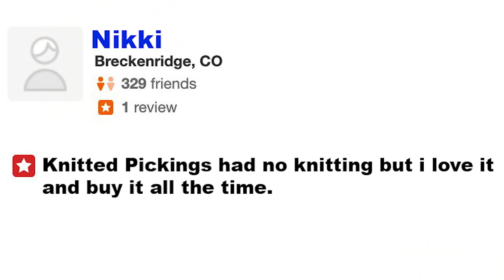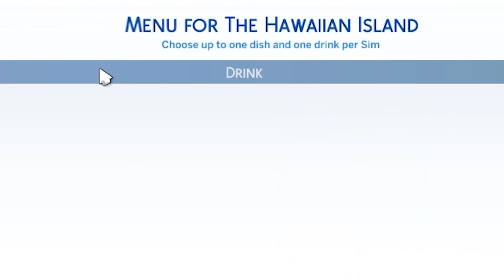Sims 4 but my prisoner knitting business is booming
Sims 4 nifty knitting somehow turned very dark.

_anightonmars
A miscellaneous herd of cows
A_Lovecraftian_Horror
Adam Edgecumbe
Adam Midderigh
Adeline Harrison
Adriano Semrau
Aidan Fitzmaurice
Alanna Leahy
Aleena Hanson
Alex Loader
Alexandra Comben
Alexandra Watson
Alexandria Danielle Worley
Alexcia
Alexis Simonow
Amanda Joy Panell
Amber D
Amy Kitchen
Amy Sowada
Andrew Kozlovski
Andrew Macedonia
Andrew Royer
Andrew Scoledge
Andy Geels
Angelique Mallas
Angie
Anha Bla
Annie Z
Anthony Carbone
Anthony Tholen
Arran wynne
Ashley Nicolia
AskingGabby
Austin Kohagen
Austin M.
Ava Victoria
bagelparty
Bailey Kirkpatrick
Barry
Beckie Williams
Becky Marshall
Ben Mckimm
Benedikt Langgemach
Beth Potts
Bjarne Olsen
BlockerGER
Bore Grognarok
Bouelina
Brandon Messinger
Brianna
Brittney Tucker
Brock McCloskey
Broken Toothbrush
Bryan
Cal Rawson
Captain Depression
Cara Barugh
Carlton Harrison
Carolynn Birilli
Casey Chavez
Cassandra Huynh
casterlyrockstar
Catelyn Berglund
CBgamerdude
Cby Woodland
Ceilidh McPherson
Charli Walker
Charlotte Stokes
Cherlyn Cochrane
Cheska Harland
Chip Tamplin
Christian Ruiz
Christina
Christopher Dean
chromaticcanuck
Civil_Atrocity
Clarice
Clayton Garrett
Cole L
Colleen
Colleen Quinn
Conner Orman
Connie
Connor David O'Brien
Crazy Bear
Daisy
Dalroot
Daniel Higgins
Daniel Neugebauer
Daniel Peacock
Daniella Cioffi
Danielle Dawson
DanishSim
Danny Dirt
Darkshard
DarthPink
David G
David Parada
Death94
DEbiscuit
derain85
Dingus McKah
Ditte Brobyskov Jeppesen
Dnial Wickstrøm
Dollarstoreburial
Dragana Manevska
dres lex
DueTurnip
Dylan
Eckoh104
Eileen McNamara
Elijah Lipkin
ellana514
Ellie Alpizar
Elliott the Brave
Elspeth Shell-Moyer
Emily Scott
Emma Bussenschutt
Emma Hill
Emma McDonald
Emperor Tomato Ketchup
Erin
Erin M
Estie
Ethan Levine
Ethan S
Finn H Drude
Finn Stewart
Floyd Rodriguez
G.I. George
Gaat Prophet
Gabriella Hahn
Gabrielle D
Genevieve The Paradox
Georgie Harris
Georgina Dingle
Gianni Sarra
Gracie Haywood
Gratzster
Gudjón Orri
haco0n
Hailey
Hailey Tecklenburg
Hannah du Toit
Hannah Redman
Harriet C
Henrik Hansen
Holli Winter
HummaKavula
Imogen Prickett
ItsMeAubree
Jack Coles
Jack Gregory
Jacob Fritz
Jacob Seymour
Jade Hassall
Jaded Sapphire
Jake Willette
James FitzGibbon
James Highmore
Jamie Bindon
Jannik Jokić
Jasmina
Jason Brooks
JaxSeebs
Jaxsen
jealous worm
Jeff Bajorek
Jenna Buller
Jenni Adair
jenreifu
Jeremy Russell
Jess Tartamella
Jessica Brearley
Jessica Robinson
Jessica Stewart
Jessie Medina
Jhara Ivez
JMui
Joci Annas
Johanna Wernecke
John
John Nelander